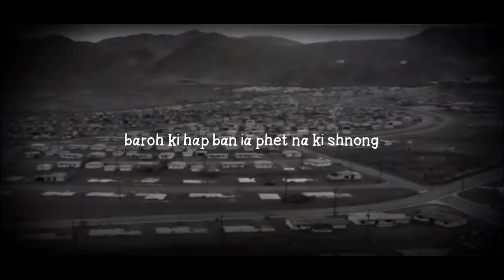SHA MIHNGI || FIRST PART || HORROR FILM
A horror short film By Lam wanniang

CAST
MEDARISHA LYNGKHOI
DAIAKMEN KHARRASWAI
BANDONLANG LYNGDOH
OVERJOY LYNGKHOI
LAMBORWELL WANNIANG
JEFFENBERTSTAR LYNGKHOI